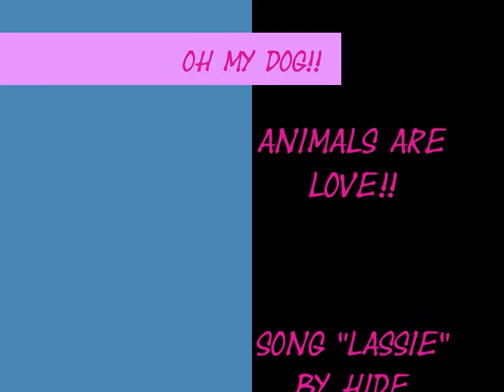oh my Dog!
Animals are Love!! song by hide (hideto matsumoto) "Lassie"

Los animales merecen todo nuestro respeto y cariño. Animals deserve our respect and affection. 動物が大好きです。